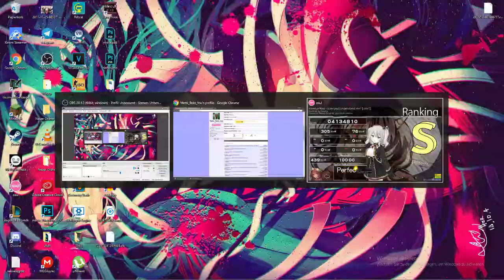[187PP] Falling Down | (can you) understand me? (uhh?) SS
Oh my god... I honestly cannot believe I did this... This is by far my best play and I would call it my personal godmode